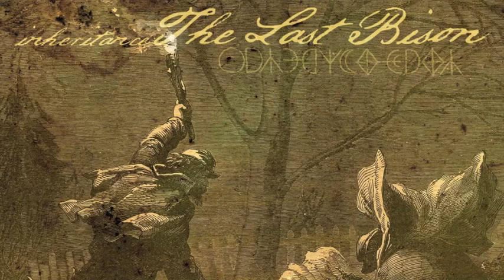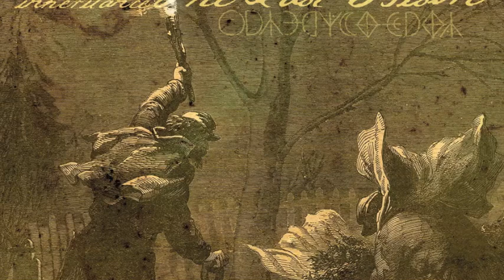The Last Bison - Distance